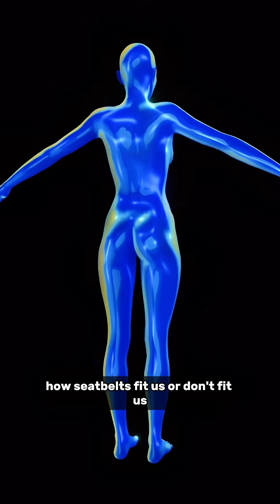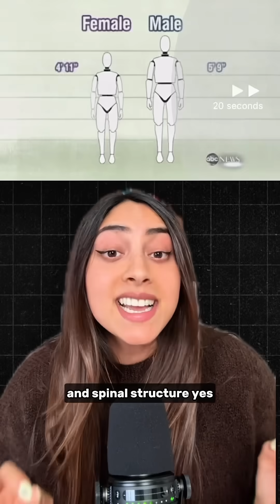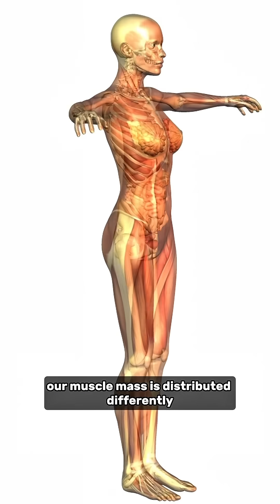The Real Reason Why Women Drive “Wrong”